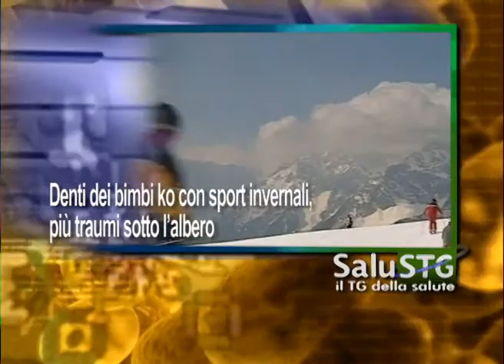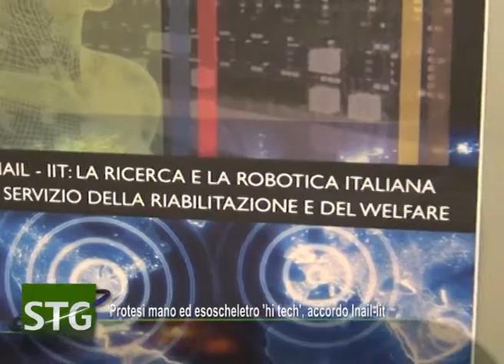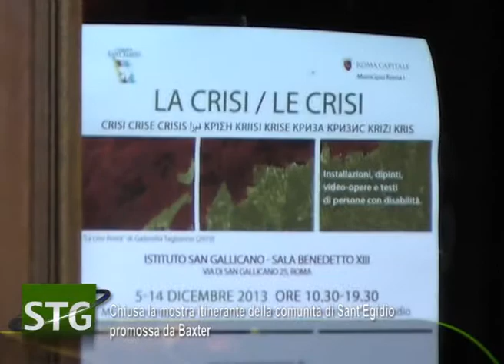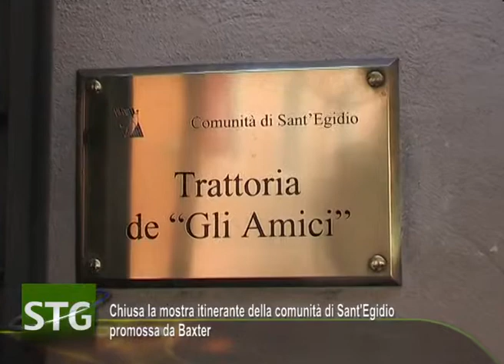Denti dei bimbi ko con sport invernali, più traumi sotto l'albero ...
Roma, 23 dic. (Adnkronos Salute) - Sci e pattinaggio rischio per incisivi tanto quanto abbuffate di dolci; L'esperta, la certificazione dei naturopati dovrebbe essere obbligatoria; Accordo Inail Iit su protesizzazione 'hi tech'; Ricavati più di 10mila euro dall'asta di beneficenza per la Comunità di Sant'Egidio